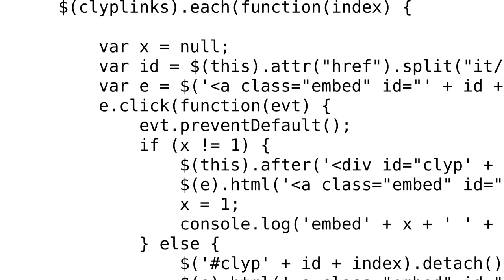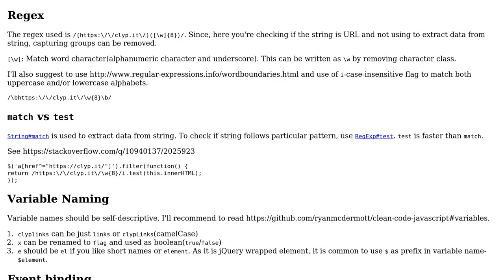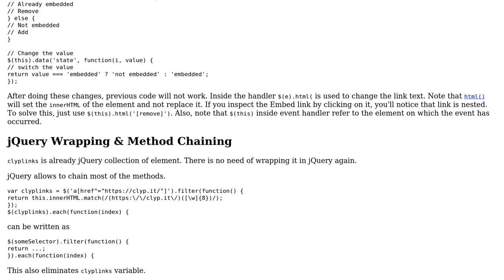Code Review: JQuery Clyp Auto-embed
With thanks & praise to God, and with thanks to the many people who have made this project possible! You are responsible for your own actions.